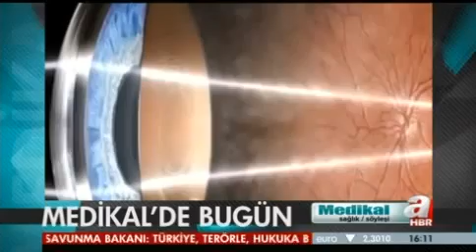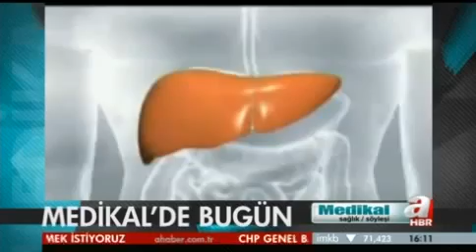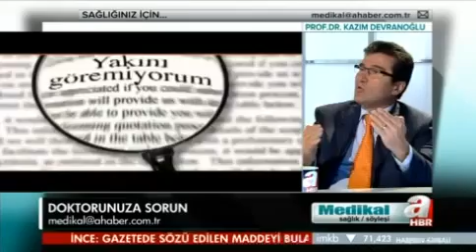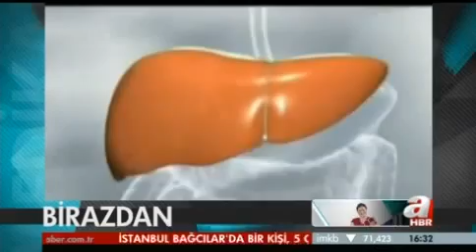Katarakt ve Risk Grupları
Prof. Dr. Kazım Devranoğlu katarakta neden olan etmenleri, belirtilerini, etkilerini, risk gruplarını ve tedavisini tüm yönleriyle Esra Kazancıbaşı ile Medikal'de anlatıyor.